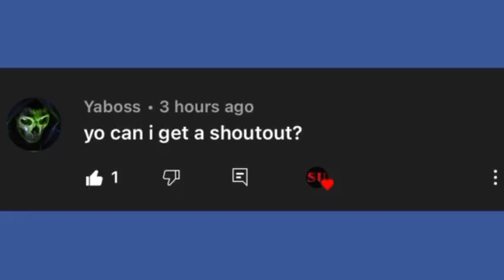Will Nancy Pick Steve, Jonathan, or Robin?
The love triangle becomes a square.